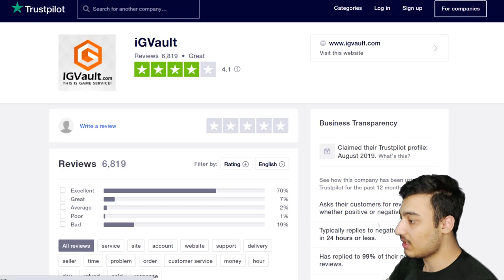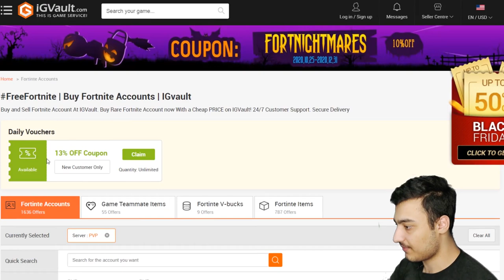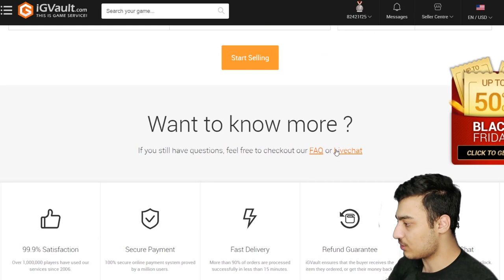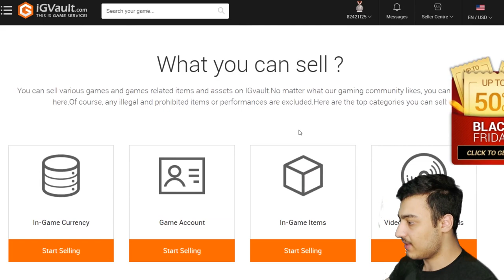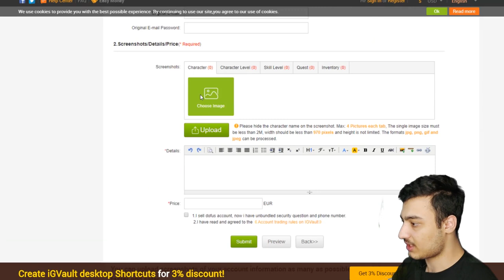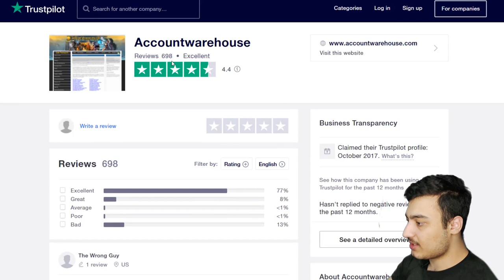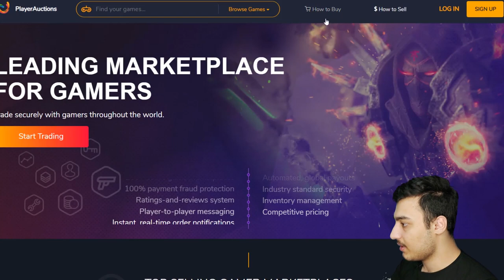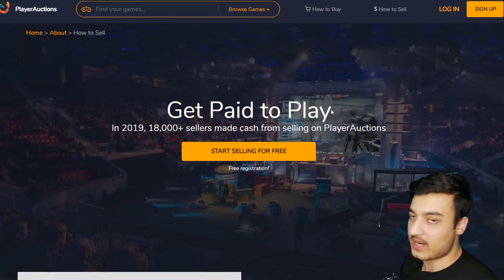کسب درآمد اینترنتی از هر بازی 100 دلار کسب درآمد کنید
کسب درآمد اینترنتی از هر بازی 100 دلار کسب درآمد کنید روش کسب درآمد دلاری از بازی کسب درآمد اینترنتی دلاری از طریق گوشی موبایل در خانه و منزل در ایران و افغانستان با گیم کسب و کار آنلاین و اینترنتی راه اندازی کنید. پول درآوردن از طریق بازی کردن فروش اکانت بازی گیم cs go فورتنایت gta online
کسب درآمد از طریق بازی اندروید